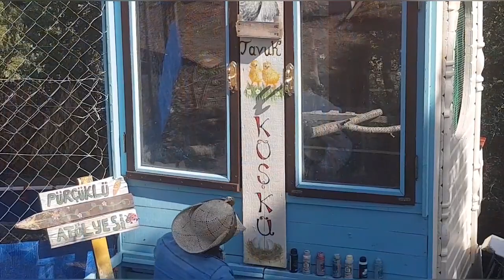Boyama, Dekorasyon Detayları | Tavuk Sarayının Son Hali | Kümesimizin Masal Evi Görünümü | 12. Bölüm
Boyama, Dekorasyon Detayları ve Tavuk Sarayın son bitmiş hallerini paylaştım artık :)